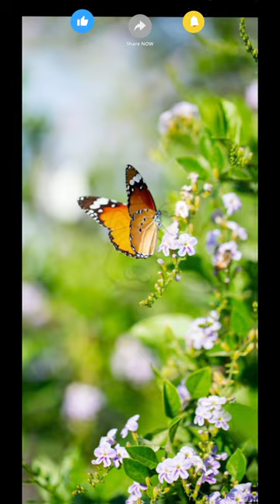♥ BEAUTIfUL\BUTTERFLiEs 🦋 | KITTEN KIT | MUSIC VIDeO